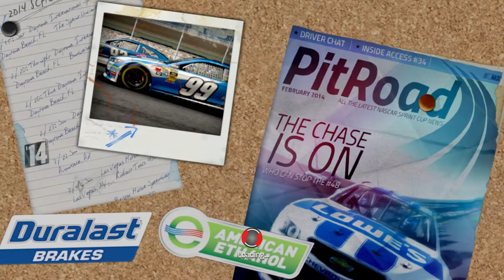Nascar '14 - Ep 06 - Kobalt Tools Qualifying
We begin our Career as a Sprint Cup Driver in the great sport of Nascar.

It's your turn to immerse yourself in the full-throttle thrill of the world's most exciting motor sports racing series in NASCAR '14. Take the wheel from your favorite driver and participate in the race week experience complete with practice, qualifying, and race day challenges. With your favorite personalities and live replay, NASCAR '14 is the authentic NASCAR experience for fans.